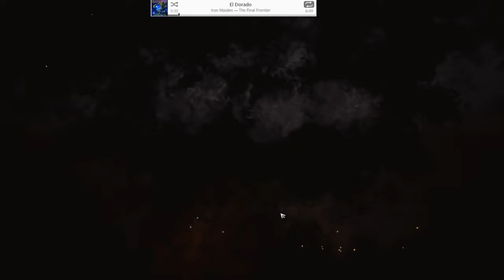Ethan's Hunting Emporium - Everything Must Go!